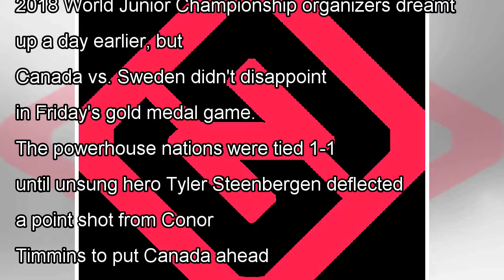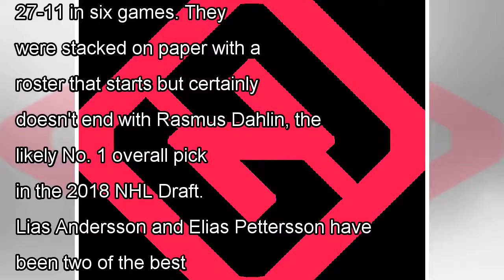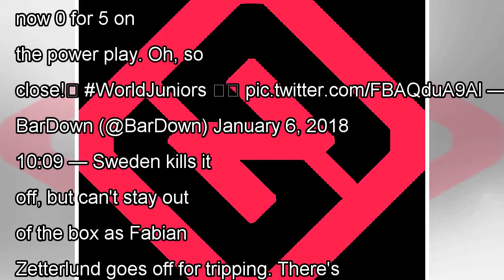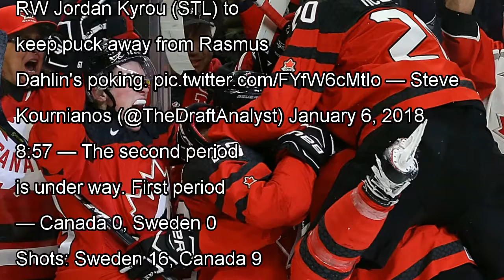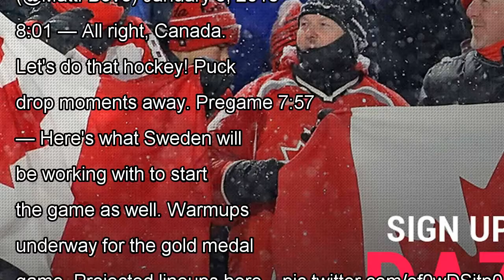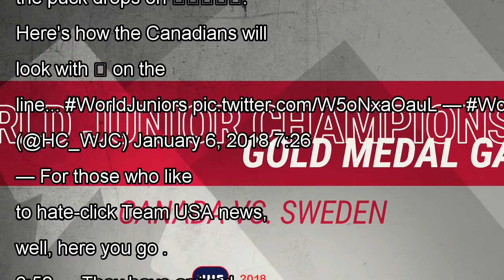World Junior Championship in 2018: canada's gold again thanks to tyler steenbergen last goal by j.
World Junior Championship in 2018: canada's gold again thanks to tyler steenbergen last goal by j. News
January 5, 2018 11:39pm EST January 5, 2018 6:04pm EST Canada beat Sweden for its first World Junior Championship gold m...